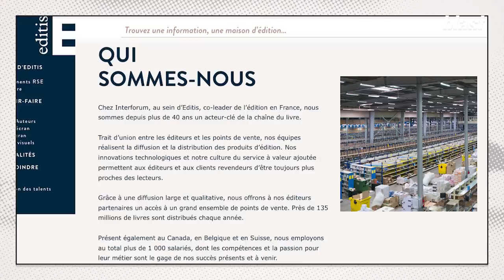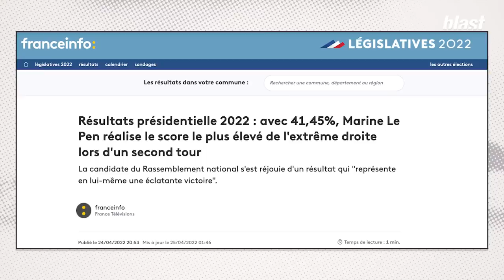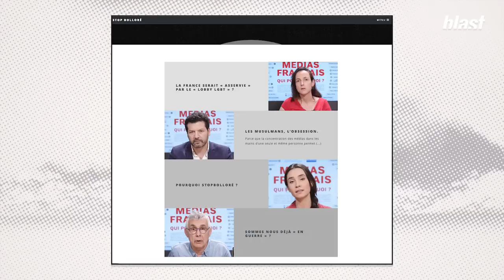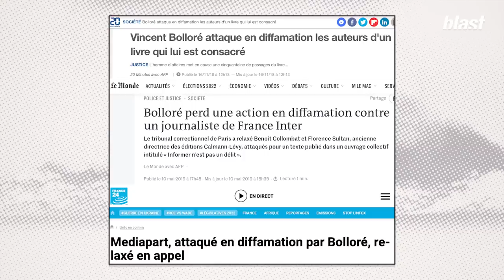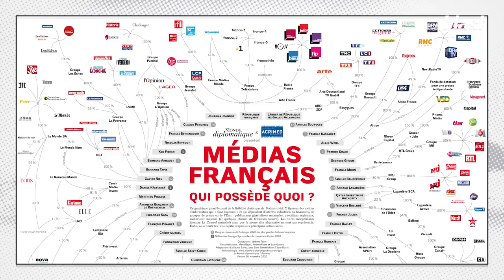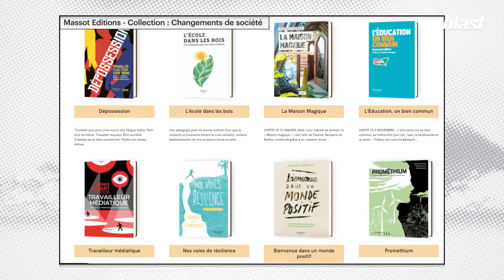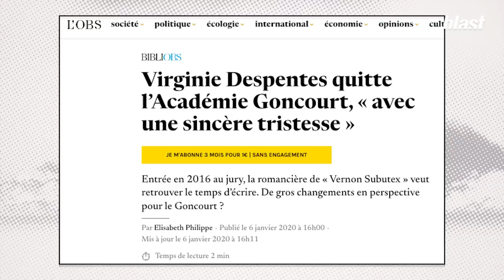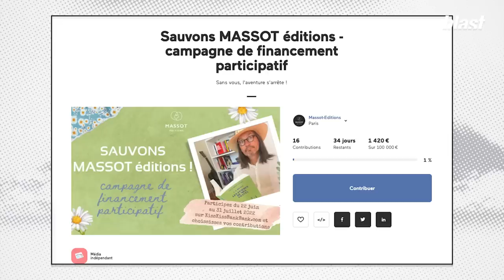MÉDIAS, ÉDITIONS : COMMENT RÉSISTER À VINCENT BOLLORÉ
Un Zoom en duo ce soir avec l’avocat Arié Alimi et l’éditeur Florent Massot. Le premier a lancé le mouvement Stop Bolloré pour s’opposer à la main mise du breton gourmand sur les médias, la presse et l’édition. Le second, éditeur indépendant, pourrait être racheté par ce même groupe en raison d’un endettement un peu trop abyssal. Une conversation dense ouvrant une brèche et une contre-plongée sur la question si prégnante pour nos démocraties de la liberté de lire, d’écrire et de s’informer…

Soutenez les, impliquez vous dans le combat de Stop Bolloré et entrez dans la danse et la campagne de soutien à Massot édition

Journaliste : Denis Robert
Montage : Camille Chastrusse
Images : Arthur Frainet
Son : Baptiste Veilhan
Graphisme : Adrien Colrat
Diffusion : Maxime Hector
Production : Thomas Bornot
Directeur du développement : Mathias Enthoven
Rédaction en chef : Soumaya Benaissa